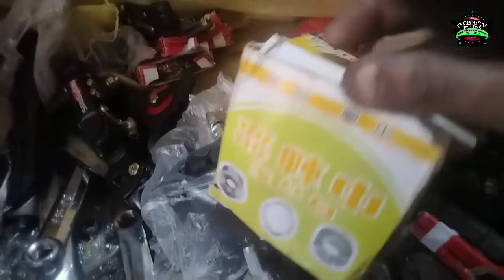cycle ke parts ki in boxing